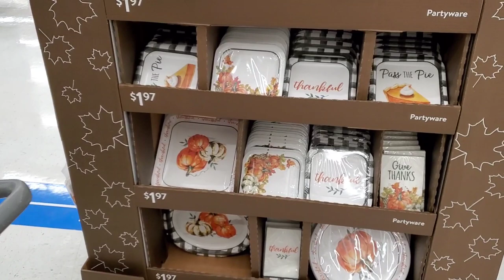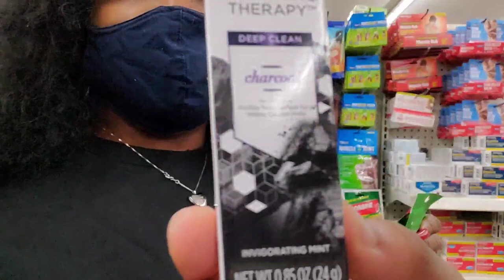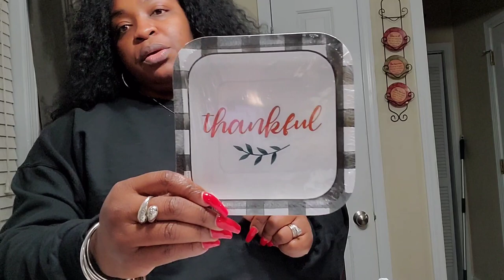AFTER DARK SHOPPING AT WALMART + HAUL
IF NOT. YOU SHOULD!!

My Lovelies. Thanks for tuning into another vlog as we search for more Christmas decorations and we are trying Korean BBQ. !!!